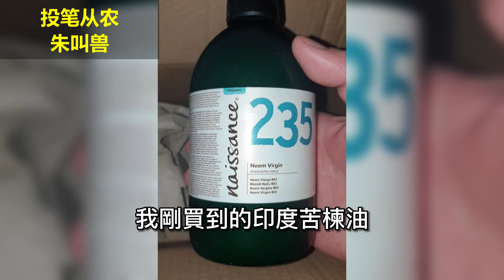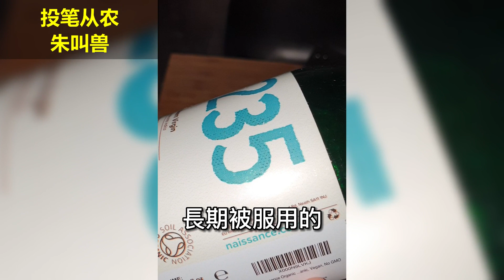301 印楝油、苦楝油能吃吗？味道咋样？传说中的有机杀虫神器 --- 投筆從農朱叫獸 365挑戰之301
以身试毒，朱叫兽亲自品尝印楝油。这么苦，我吃了都抑郁了，虫子吃了肯定说我死球算了。